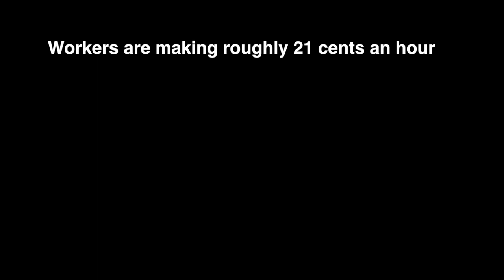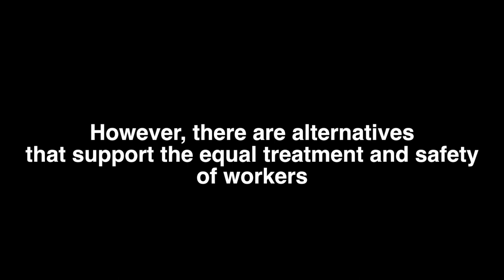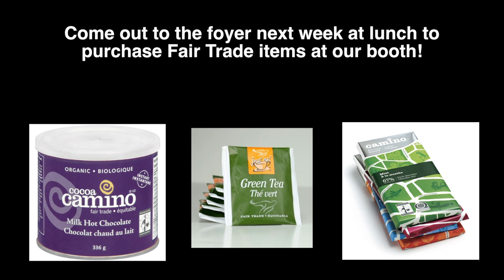GLOBAL ISSUES: Fair Trade Video 2013 CSHC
For our global issues project, we decided to tackle the growing problem of forced labor in our world! To help our project we made this video!
Share, Like, Thumbs up!